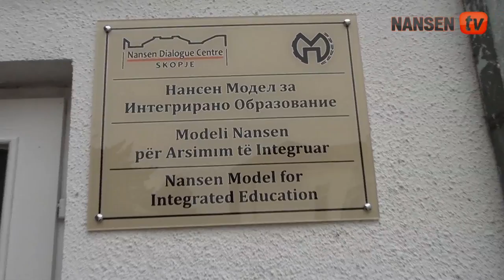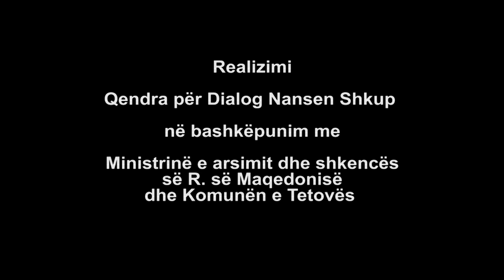Fillimi i modelit Nansen për arsimim të integruar në “Bratstvo Migjeni” dhe “Mosha Pijade” Tetovë